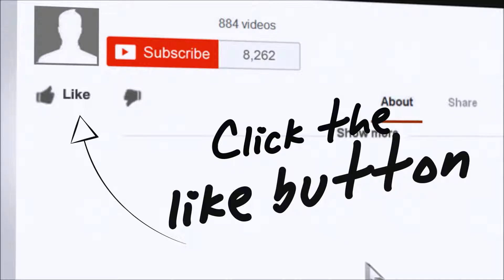Muscat from South Africa (Episode 53 Part 2)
In Part 2 of this episode, we taste a South African Muscat wine. A really different taste from this Pudding wine (or if you prefer Desert Wine) to the wine in Part 1, and wow how intense and lip smacking good was this wine!